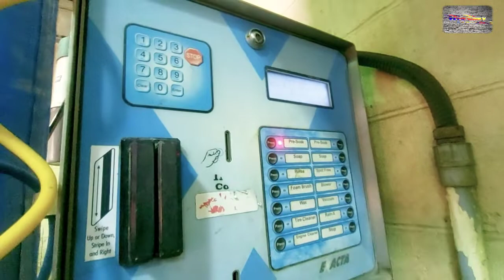BUHAY CANADA || PINOY SA CANADA || CARWASH DAY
Connect with your 👉host via Facebook;

 “Life is full of choices and Tito Grey is one of the best choice”

Last UPDATE 146 MEMBERS😍